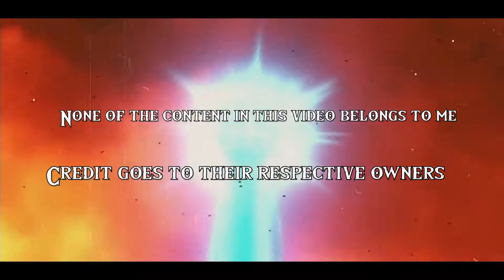Knight of the Wind - An Age of Calamity Music Video [Completed] (NateWantsToBattel)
This is the Completed Version of a Music Video I released back in October of 2020. But it was unfinished because Age of Calamity was not out yet. After it came out I worked on Completing the Music Video, now it is completed.

However there was one problem. I tried to put Lyrics in it like it did with the first one. But for some reason every time I exported it from Filmora 9 it was not in the Breath of the Wild Font, and it kept glitching and moving all over the place. So that is why there is no lyrics, sorry

Either way. I hope you enjoy the video. Until Next Time, Bye.

None of the content in this video belongs to me.

Knight of the Wind-Cover By: NateWantsToBattle

FOOTAGE USED:
The Legend of Zelda: Breath of the Wild, and Hyrule Warriors: Age of Calamity

By: Nintendo and KOEI Tecmo Games